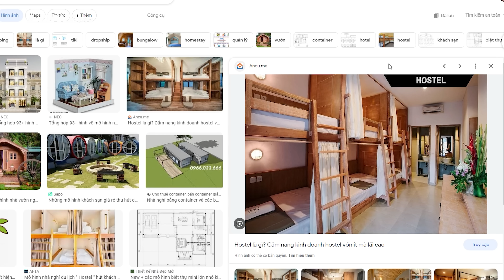Khởi nghiệp nông thôn: xây nhà từ ruộng ngô và homestay ấn tượng tại Sa Pa | Phạm Thành Long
Nếu bạn đang tìm kiếm một cơ hội kinh doanh du lịch độc đáo và có tiềm năng tại vùng cao miền núi Tây Bắc, chắc chắn bạn đã nghe đến việc kinh doanh homestay.

Trong video này, tôi sẽ chia sẻ bí quyết và chiến lược giúp bạn thành công trong lĩnh vực này.

1. Tạo Cảm Hứng Cho Khách
Điều quan trọng đầu tiên trong kinh doanh homestay là tạo cảm hứng cho khách hàng.

Khi khách đến, hãy chia sẻ với họ về vùng đất, văn hóa và phong tục địa phương một cách chân thành và nhiệt tình. Hãy khám phá câu chuyện của họ và tạo một trải nghiệm đáng nhớ.

2. Hợp Tác Với Các Cơ Sở Du Lịch Địa Phương
Để thu hút khách hàng, hãy hợp tác với các cơ sở du lịch địa phương như các nhà nghỉ, nhà hàng, và dịch vụ cho thuê xe máy.

Bạn có thể tạo ra các gói tour đa dạng và hấp dẫn để thu hút khách hàng.

3. Đào Tạo Hướng Dẫn Viên Địa Phương
Hãy đào tạo những người địa phương trở thành hướng dẫn viên du lịch để họ có thể chia sẻ kiến thức về vùng đất và văn hóa của họ với khách hàng.

Điều này giúp tạo sự độc đáo và sâu sắc cho trải nghiệm du lịch.

4. Đầu Tư Vào Marketing
Để kinh doanh homestay thành công, bạn cần phải đầu tư vào marketing. Sử dụng các kênh trực tuyến như trang web, mạng xã hội, và Google Maps để quảng cáo homestay của bạn.

Hãy khuyến mãi các đánh giá tích cực từ khách hàng trước đó để tạo lòng tin cho khách hàng tiềm năng.

5. Xây Dựng Mối Quan Hệ Với Các Cơ Sở Địa Phương
Hãy xây dựng mối quan hệ vững chắc với các cơ sở địa phương như trường học, cơ quan du lịch, và tổ chức phi chính phủ để họ có thể giúp bạn quảng bá homestay của bạn và đưa khách hàng đến.

6. Tạo Các Trải Nghiệm Du Lịch Độc Đáo
Hãy tạo ra các trải nghiệm du lịch độc đáo mà chỉ homestay của bạn mới có.

Các hoạt động như dạo chợ, tham quan nông trại, học làm nấu ăn địa phương, và tham gia các lễ hội địa phương có thể thu hút khách hàng.

7. Đánh Giá Dịch Vụ Thường Xuyên
Hãy luôn đánh giá dịch vụ của bạn và lắng nghe ý kiến phản hồi từ khách hàng. Sửa chữa và cải thiện những điểm yếu để duy trì sự hài lòng của khách hàng.

Kinh doanh homestay ở vùng cao miền núi Tây Bắc không chỉ mang lại lợi nhuận mà còn giúp bảo tồn và phát triển văn hóa địa phương.

Bằng cách áp dụng các bí quyết và chiến lược trên, bạn có thể xây dựng một homestay thành công và đóng góp vào sự phát triển của vùng đất này.

Hãy tận dụng cơ hội và khám phá tiềm năng đầy hứa hẹn trong lĩnh vực kinh doanh homestay tại vùng cao miền núi Tây Bắc.